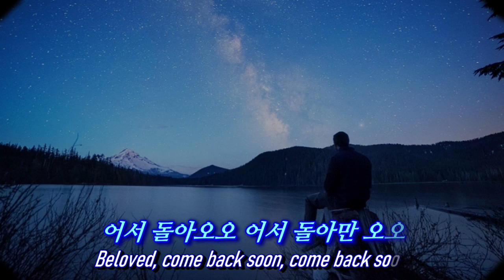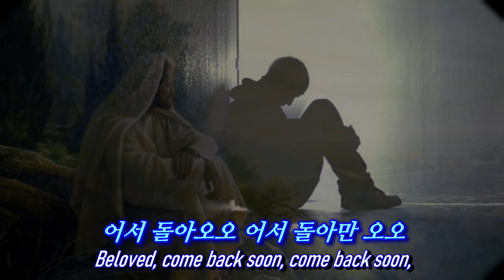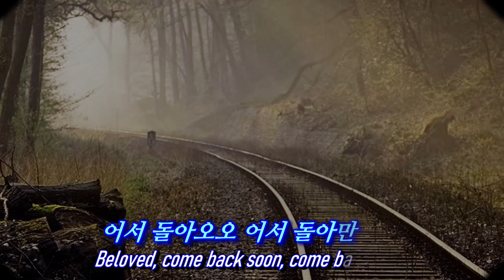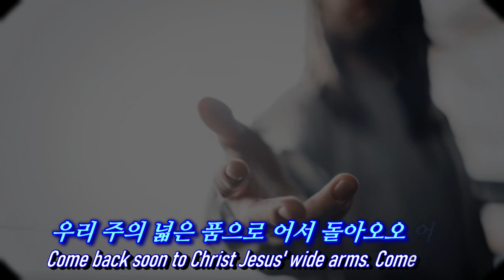527 어서 돌아오오 – Cho Young Nam (가사 포함)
반갑습니다!
은혜로운 찬송, 아름다운 영상 및 악보를 올려주신 분들게
감사를 드리며 늘 이웃에게 감화감동 나누는 나날들 되세요.
주님의 은총과 평강이 늘 함께하시기를 축복합니다.